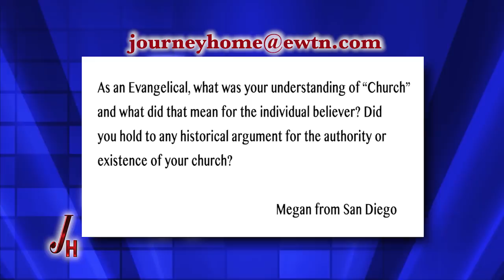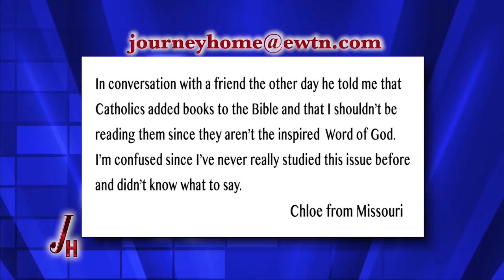Journey Home - 2018-01-15 - Matt D'antuono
Matt D'Antuono, a former Evangelical Protestant, tells what led him to convert to Catholicism. Hosted by Marcus Grodi.